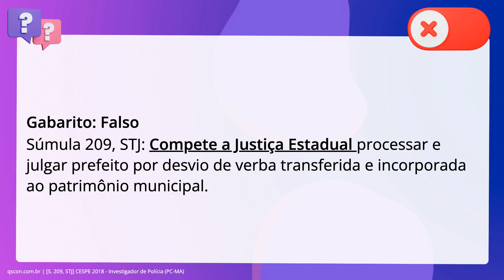QScon Direito: [S. 209, STJ] CESPE 2018 - Investigador de Polícia (PC-MA)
S. 209, STJ | CESPE 2018 | Investigador de Polícia | (PCMA)

Conforme a legislação penal e a jurisprudência do Superior Tribunal de Justiça,. compete à Justiça Federal processar e julgar prefeito por desvio de verba. transferida e incorporada ao patrimônio municipal.

Gabarito: Falso